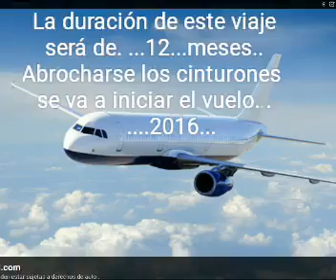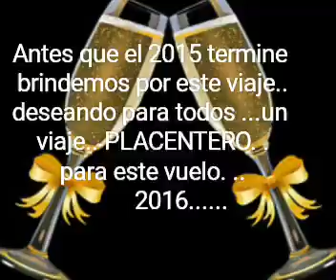Un bonito mensajes. Ing.solis